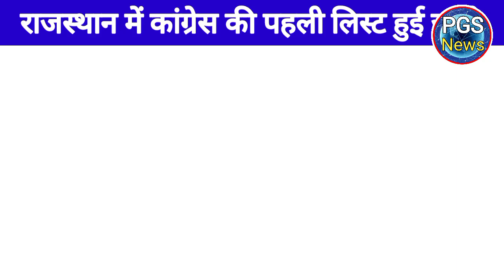राजस्थान में कांग्रेस की पहली फाइनल लिस्ट || सचिन पायलट के विधायकों को मिला टिकट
कांग्रेस की पहली उम्मीदवार लिस्ट हुई जारी
राजस्थान विधानसभा चुनाव 2023 कांग्रेस लिस्ट
सचिन पायलट गुट के नेताओं को मिला टिकट
राजस्थान विधानसभा चुनाव 2023 कांग्रेस लिस्ट कब होगी जारी
कांग्रेस की पहली लिस्ट में किस-किस को मिला टिकट
कांग्रेस की पहली लिस्ट में किस नेता को मिली कहां से टिकट
राजस्थान में कांग्रेस की पहली लिस्ट कब जारी होगी
राजस्थान में भाजपा की दूसरी लिस्ट कब जारी होगी
राजस्थान विधानसभा चुनाव 2023 कब से होंगे शुरू
कांग्रेस पहली लिस्ट में किन विधायकों को मिला टिकट
Rajasthan vidhansabha
Rajasthan sarkar
Rajasthan congress 1st list
Rajasthan vidhansabha chunav 2023
Rajasthan congress news
Rajasthan bjp 2nd list